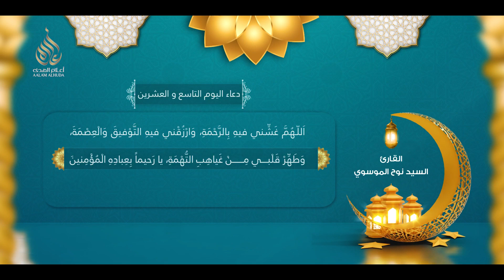‎دعاء اليوم التاسع و العشرين | شهر رمضان 1442 هـ | سيد نوح الموسوي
القارئ سيد نوح الموسوي

‎الهندسة الصوتية
‎أحمد الأحمد

‎جرافيكس
‎أيمن أحمد

‎متابعة و تنسيق
‎سعيد الحضري

‎الإشراف العام
‎أسامة عبدالله العامر

‎تنفيذ
‎أعلام الهدى

‎دعاء اليَوم التاسع والعشرين : اَللّهُمَّ غَشِّني فيهِ بِالرَّحْمَةِ، وَارْزُقْني فيهِ التَّوفيقَ وَالْعِصْمَةَ، وَطَهِّرْ قَلْبي مِنْ غَياهِبِ التُّهَمَةِ، يا رَحيماً بِعبادِهِ الْمُؤمِنين.